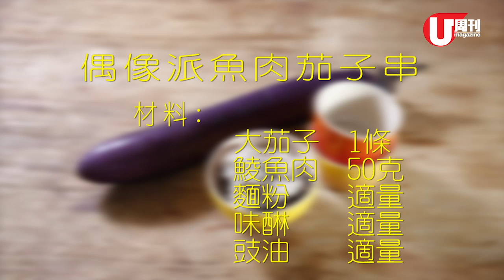梁祖堯 Joey's Kitchen - 偶像派魚肉茄子串 (U Magazine Issue 469)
誰說偶像沒實力！祖堯教你整偶像派魚肉茄子串！